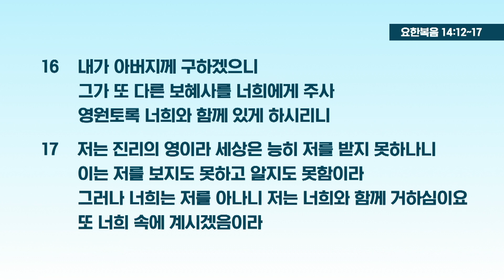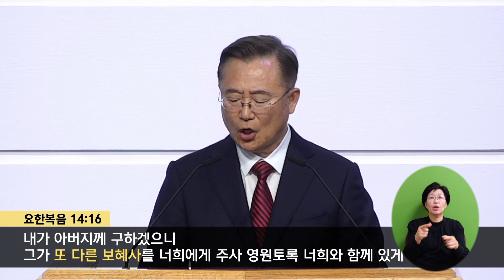[05/19/2024] 훌러톤장로교회 주일설교 l 소중한 약속 | 황인철 목사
성령강림 주일설교 | 소중한 약속
요한복음 14:12~17
황인철 목사